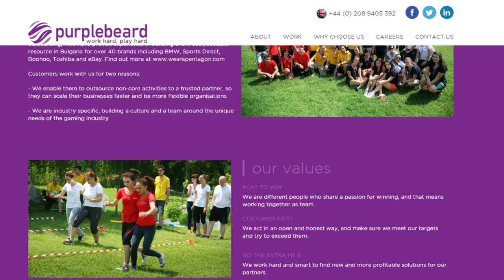Playing games for a living : Purplebeard.eu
Summary : Wacky people, doing what they love.
Where : Plovdiv, Bulgaria, Europe.
Why? Just because. And, of course, Purplebeard.eu was nominated in the 2015 Web Award's Leaders category.